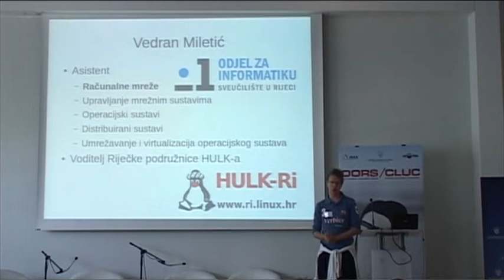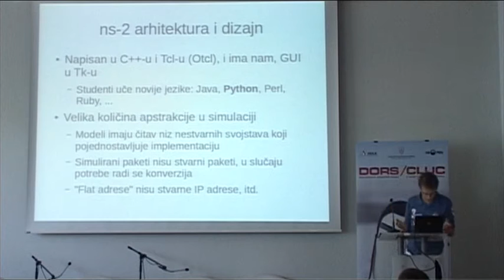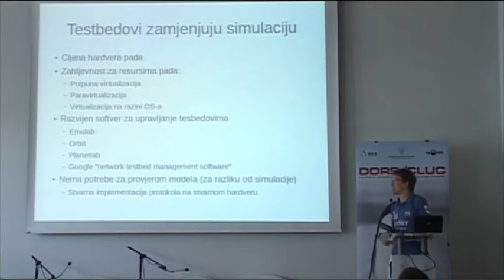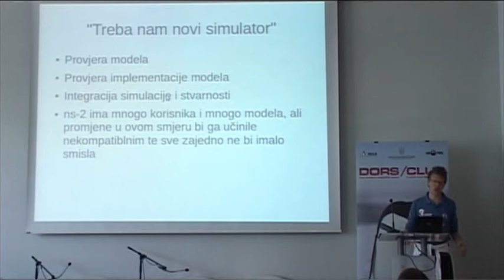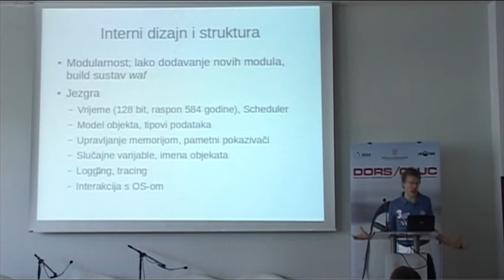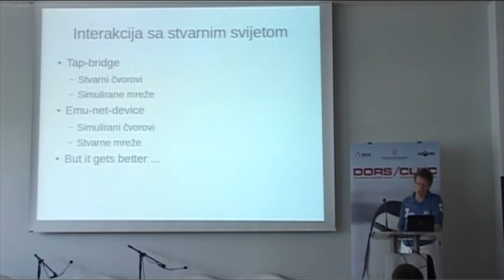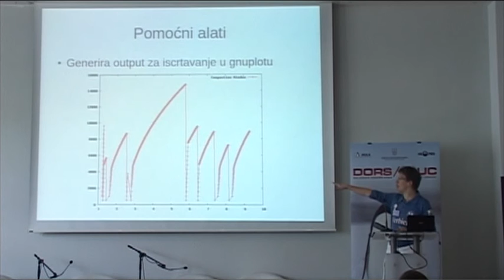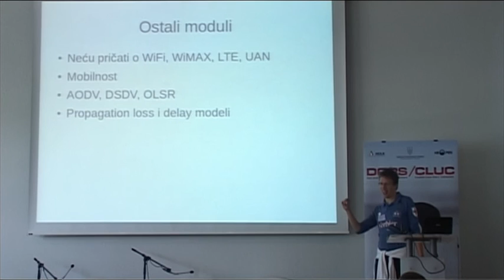DORS/CLUC 2012 Vedran Miletić: Mrežni simulator ns-3: mogućnosti i unutarnji dizajn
Sažetak predavanja: Mrežni simulator ns-3 omogućuje simulaciju mnogo različite mrežne opreme, što je zbog cijene i jednostavnosti posebno atraktivno znanstvenicima i nastavnicima, ali ne i samo njima. U predavanju će biti predstavljene mogućnosti mrežnog simulatora ns-3 i ukratko opisan njegov unutarnji dizajn.

Biografija: Vedran Miletić radi kao asistent na Odjelu za informatiku Sveučilišta u Rijeci i pohađa doktorski studij elektrotehnike i računarstva na FER-u. Voditelj je riječke podružnice HULK-a. Njegova područja interesa su operacijski sustavi i računalne mreže